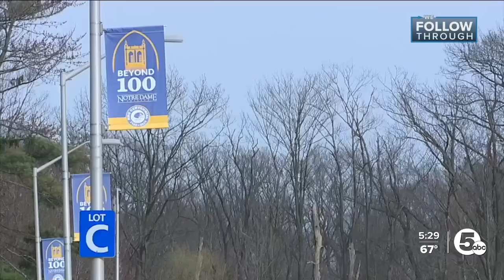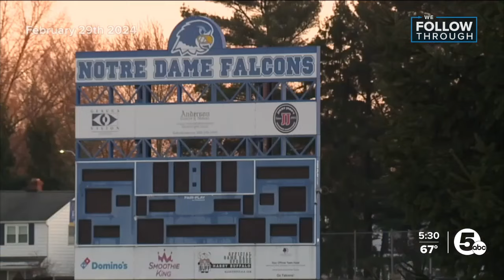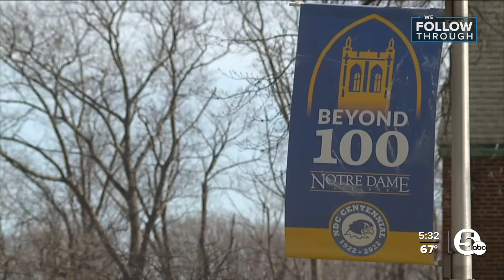Notre Dame College faculty, staff, prepare for life after school's closure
Walking around Notre Dame College’s 48-acre campus in South Euclid feels different after the college’s decision to close after the spring semester, citing significant debt, rising costs, and declining enrollment.